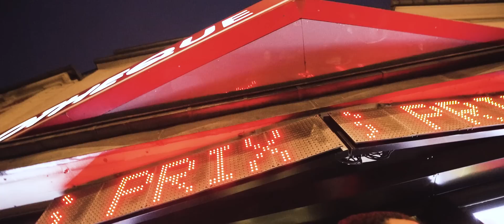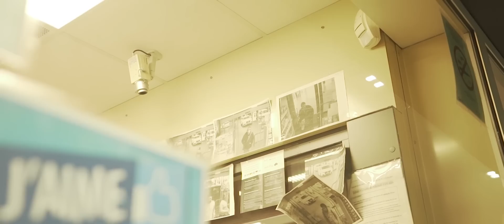Sampas40 & Brooze - BENELUX x BRILL ( prod. by Nibobeatz )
Video made by: André Costa